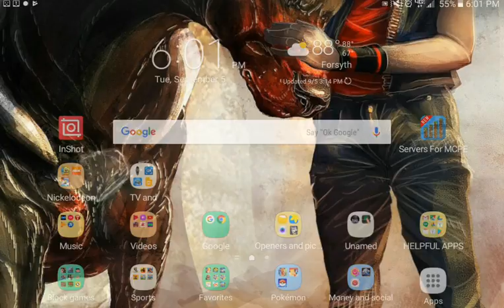Ender pearl addon Dantdm lab episode 3